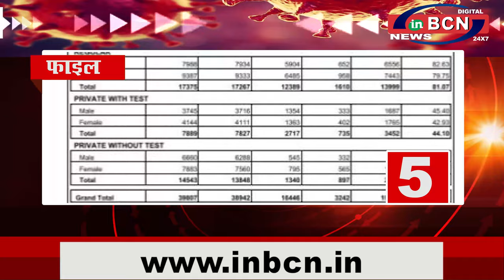INBCN NEWS | 04 Dec 2020 | 10 खबरे फटा-फट